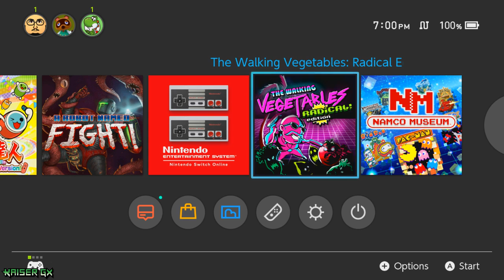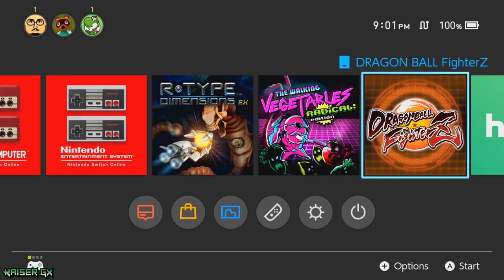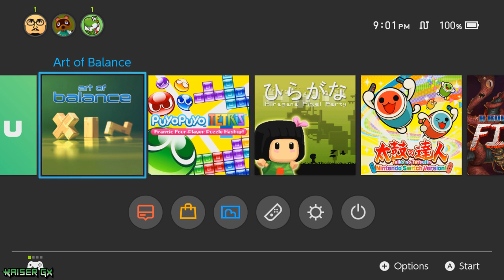Checking Out: The Walking Vegetables: Radical Edition - Nintendo Switch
Contributions are appreciated and help my channel continue to grow.